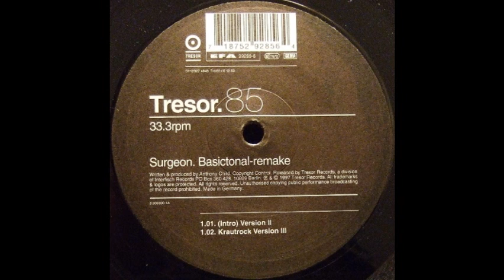Surgeon - (Intro) Version II - Basictonal-remake EP - Tresor 85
Basictonal-remake
Label:
Tresor ‎– Tresor 85
Country:
Germany
Released:
1997
Genre:
Electronic
Style:
Illbient, Techno